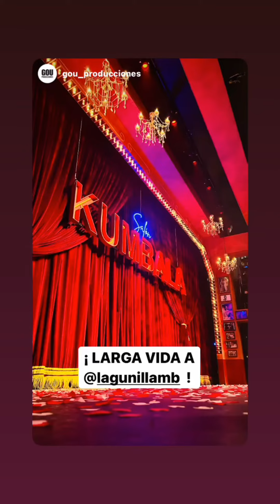Violeta Isfel Instagram Stories